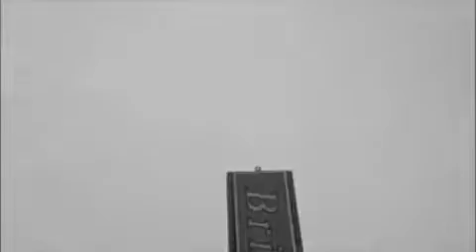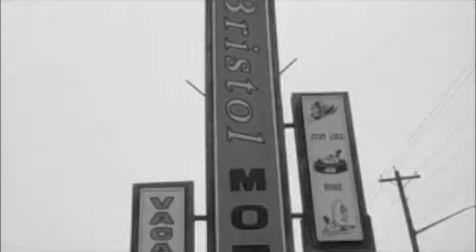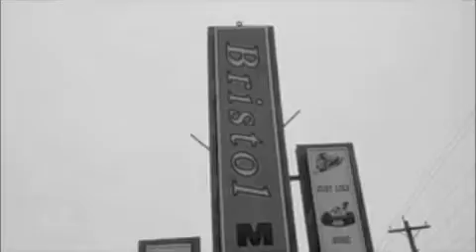attack in black-motel bristol rap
Teamed up with mix master wessey. This unbeatable combination of rhyme, verse and vibe can only be described as "love".